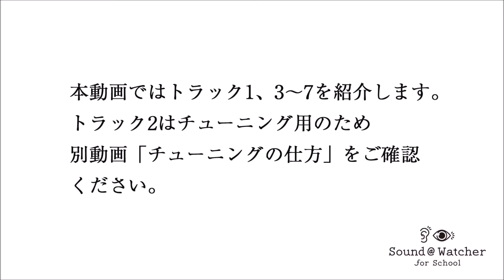サウンドウォッチャーOTJ-1付属CDについて -鈴木楽器製作所-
音の伝わり方実験器「サウンドウォッチャーOTJ-1」
の付属CDの視聴と、実際のボールの反応を確認いただける動画です。
詳しい製品情報につきましては、下記HPをご覧ください。